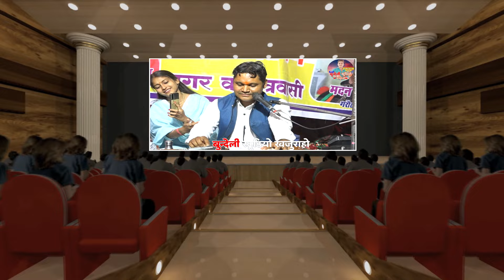धीरे-धीरे बिजना डुला रई सखिया | पारंपरिक देवी भगते | देवी जस देवी गीत | जय माता दी | ज्योति पटेल...